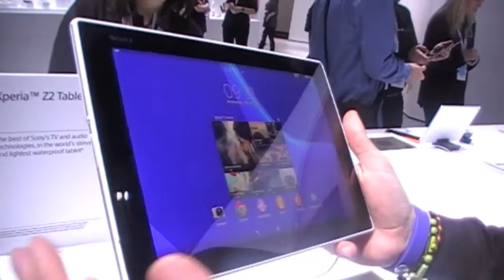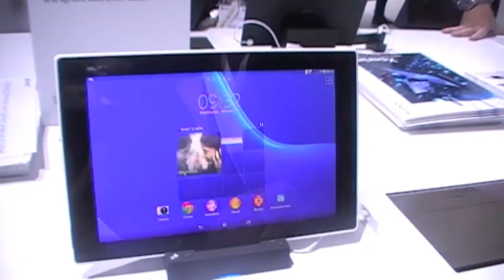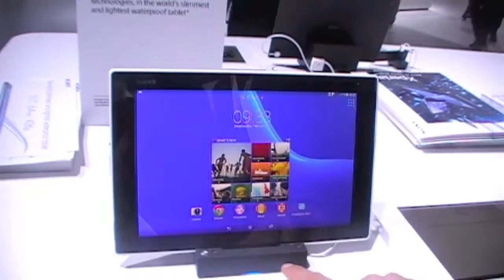MWC 2014: Nos enseñan las bondades de la nueva Sony Xperia Z2 Tablet